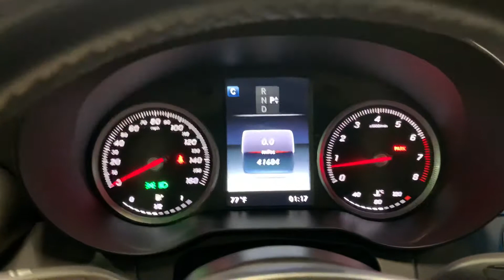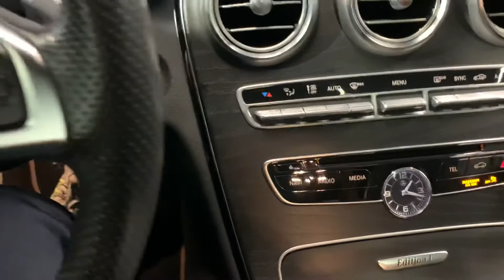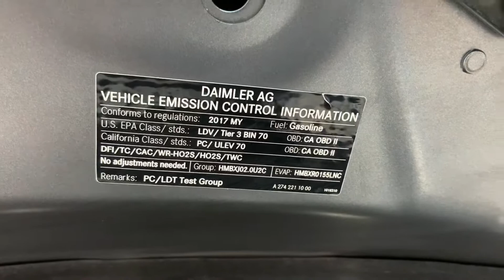2017 Mercedes Benz C300 4MATIC AWD 2.0L Turbo Custom